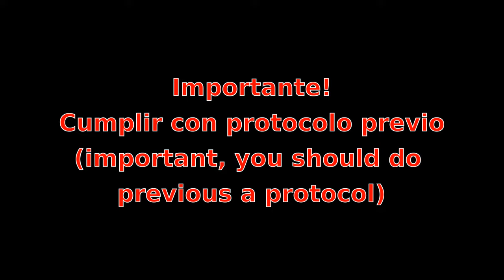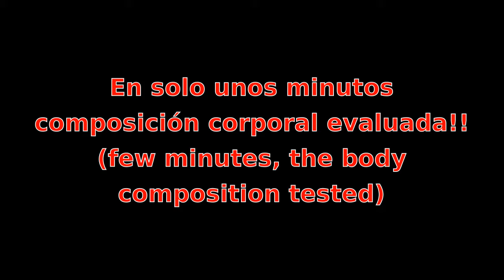Evaluación de la composición corporal - Body composition assessment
ES. Evaluación de la composición corporal en solo unos minutos, con bioimpedanciometro OMRON HBF 500INT. (% de masa grasa total, grasa visceral, masa muscular, BMI, gasto calórico de reposo).
EN. Bioelectrical impedance analysis, with OMRON HBF 500INT.
You can know your: fat mass and visceral %, muscle mass %, calories burned resting, and BMI.